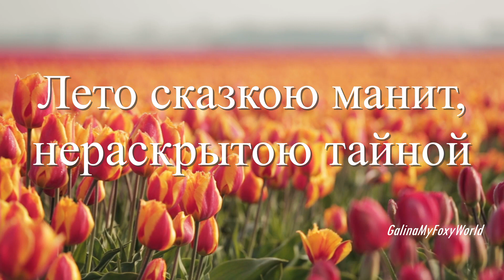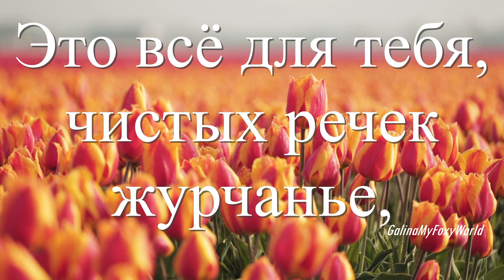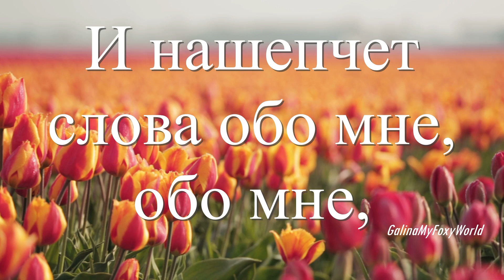В СТРОКИ ЭТИ ВЛОЖИТЬ ДЛЯ ТЕБЯ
Для тебя все цветы в этом сказочном мире,
Для тебя все слова и журчанье ручья,
Все порывы мои я пытаюсь красиво,
В строки эти вложить для тебя, для тебя.

Лето сказкою манит, нераскрытою тайной
И истомой наполнен весь Божественный мир,
Это всё для тебя, чистых речек журчанье,
Запах нежной сирени в многоцветье картин.

Луговые настои одурманив поманят,
Для тебя из цветов я букет соберу,
И с любовью вплету васильки утром ранним,
Незабудкой напомню, как тобой дорожу.

Тёплый ласковый ветер до тебя донесётся,
И нашепчет слова обо мне, обо мне,
Только лишь для тебя сердце трепетно бьётся
И слагаются строки для тебя, о тебе...

Simon Jomphe Lepine
Happy
Chill Out
Electronic
Pop
Epic